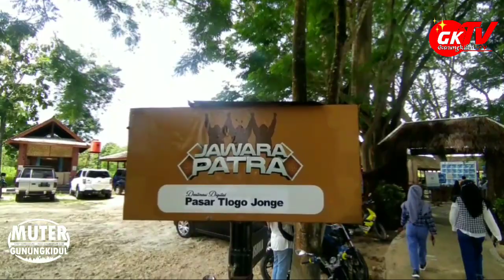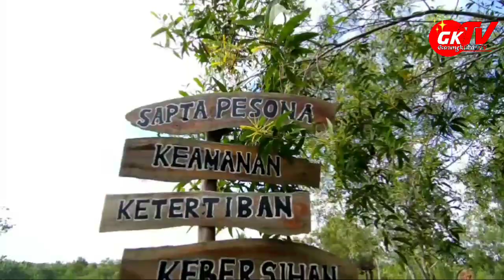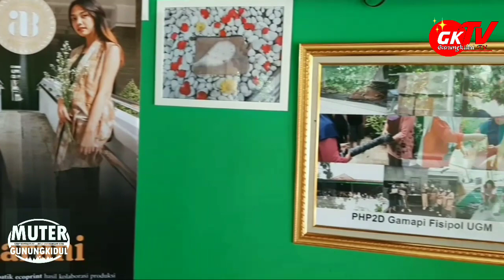WISATA TELAGA JONGE SEMANU WISATA DIGITAL DI GUNUNGKIDUL | MUTER GUNUNGKIDUL 8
Gunungkidul TV - Wisata Telaga Jonge merupakan salah satu destinasi wisata yang memadukan antara tempat wisata dan olahan kuliner Masyarakat Kalurahan Pacarejo Kapanewon Semanu. Di tempat ini buka secara menyeluruh setiap hari Sabtu dan Ahad, dengan memadukan uang berupa bambu.

Selain sebagai pusat kuliner, di Telaga Jonge juga terdapat area spot foto Selfi dan fasilitas permainan bebek²an dan perahu kano.